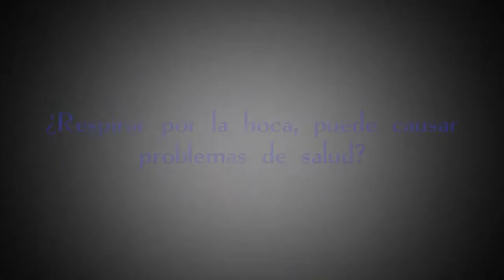¿Respirar por la boca, puede causar problemas de salud?